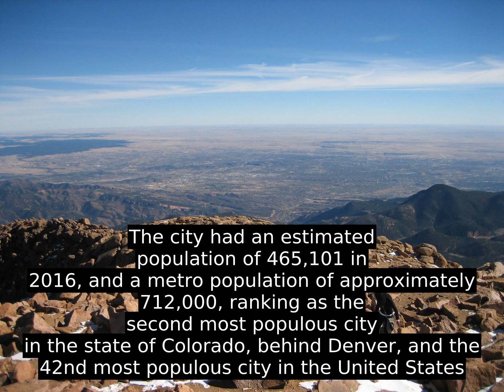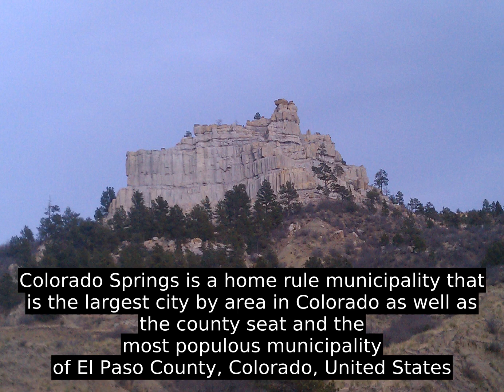Colorado Springs - Interesting Facts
Colorado Springs is a home rule municipality that is the largest city by area in Colorado as well as the county seat and the most populous municipality of El Paso County, Colorado, United States